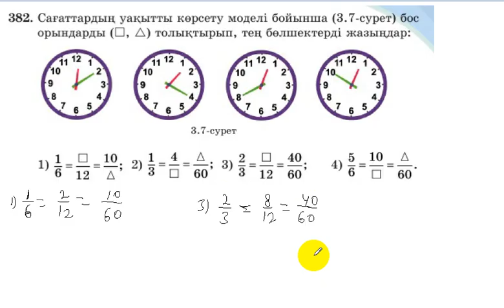5 сынып. Математика. 382 есеп. Сағаттың минуттық тілінің көрсетуін бөлшек түрінде жазу.